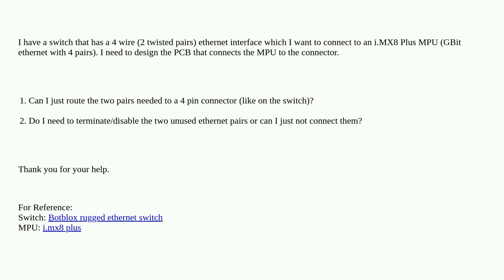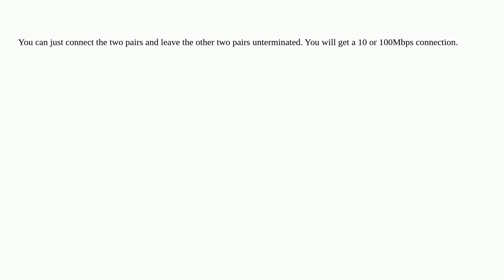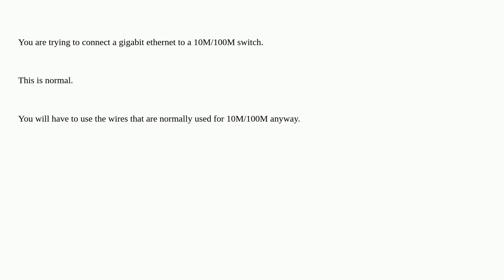Electronics: Connecting a 2 pair ethernet to 4 pair ethernet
Connecting a 2 pair ethernet to 4 pair ethernet

A special thanks goes out to the community

  embedded nxp pcb-design ethernet